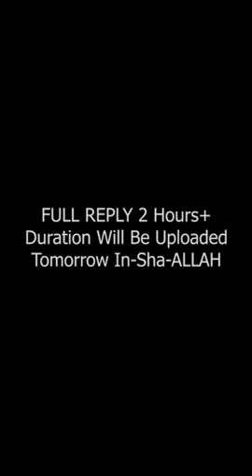Short Clip From Latest Clip Reply To Maulana Tariq Masood HafizUllah